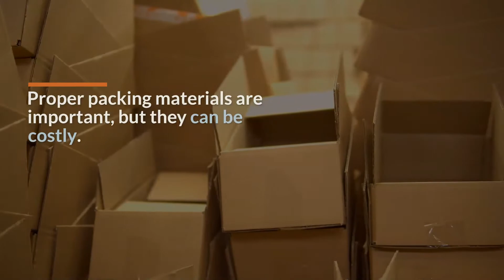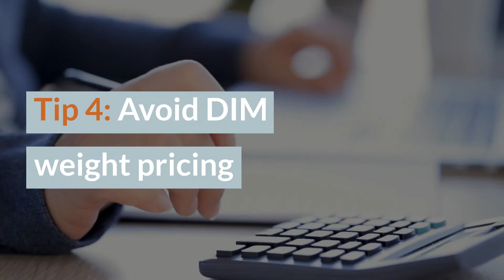How to Manage Small Pack Costs Like a Pr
Saving money on small pack shipping costs doesn’t have to be a headache. Our new video breaks down five easy tips guaranteed to help you spend less on shipping, making you a small pack pro in no time.